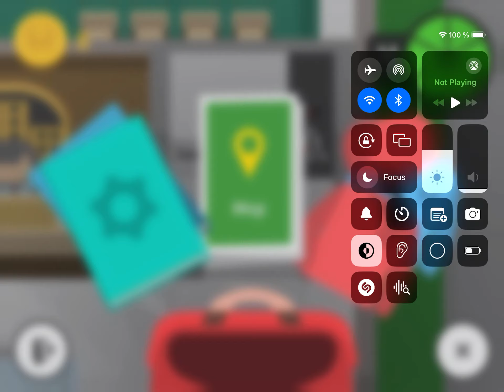Sneaky Sasquatch - Igranje ispočetka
Opet na samom početku igre. Nemam još ni celu mapu. Saskvač još nije završio nikakvu obuku ni školu. Nema licence. Nema ni bolji pecaroški štap. Tek počinje.